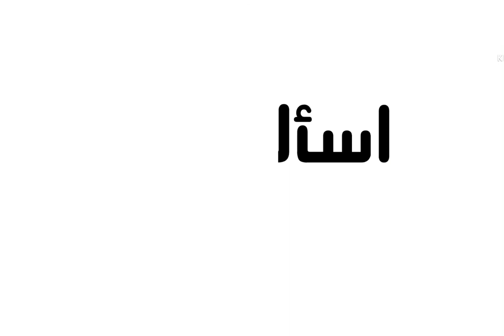حنا رجالك يا سهل حوران / طارق السويدان